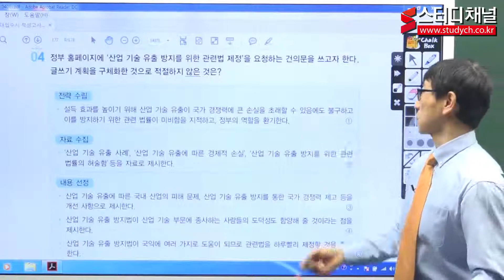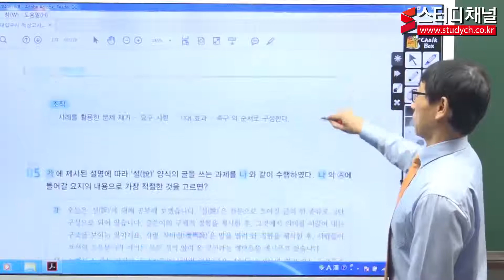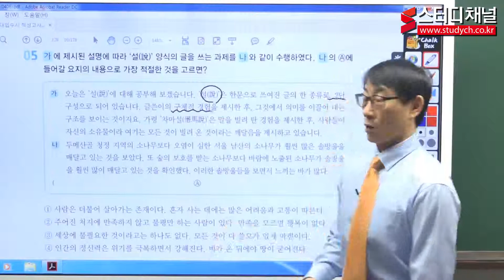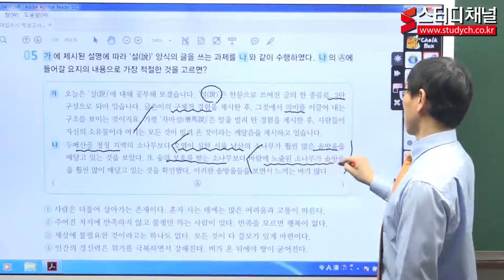[스터디채널] 대입적성고사 국어 글쓰기 계획 기출문제 강의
[스터디채널] 대입적성고사 국어 글쓰기 계획 기출문제 강의입니다.